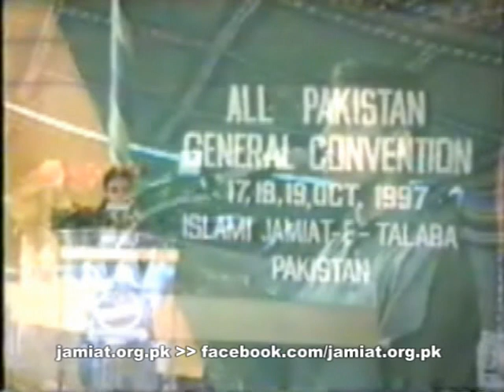ijtama-e-aam 1997 islami jamiat talaba pakistan 3/5.mpg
ijtama-e-aam 1997 islami jamiat talaba pakistan 3/5